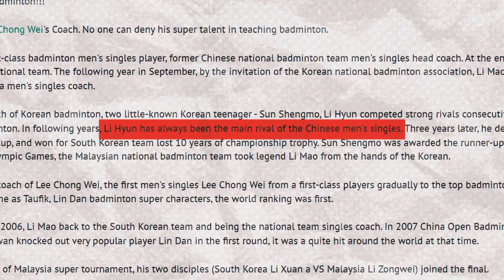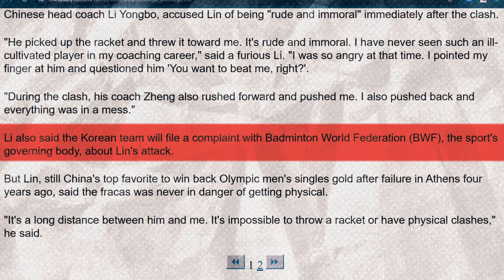Lin Dan's controversial Badminton fight....(Full story)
In this video I have covered the full incident which happened at the 2008 korean open when lin dan was fighting with the coach of korean men's team.
So what actually happened and what was the incident that led to this. That's why make sure to watch video till end.

badminton fight
lin dan fight
lin dan badminton fight
lin dan badminton fight with coach
lee chong wei fight
korean open 2008
badminton controversy
badminton big fight